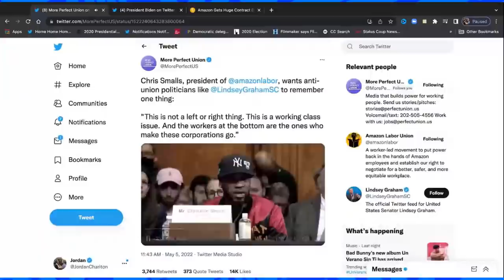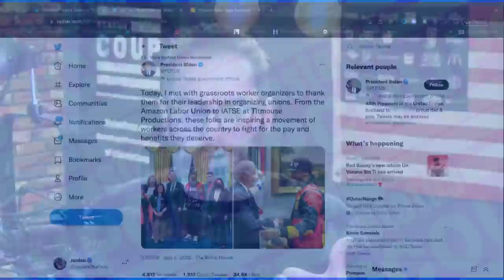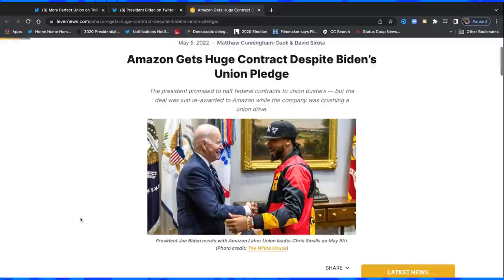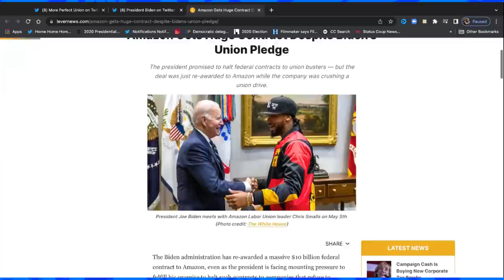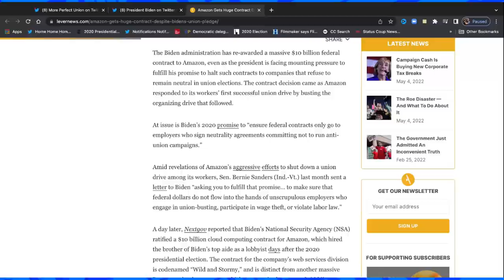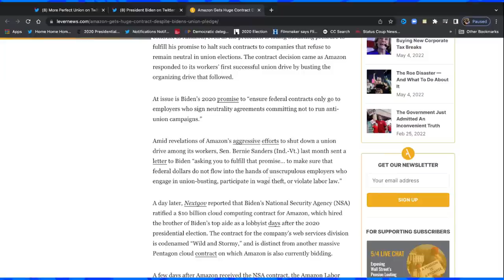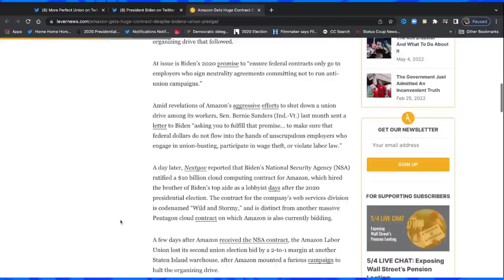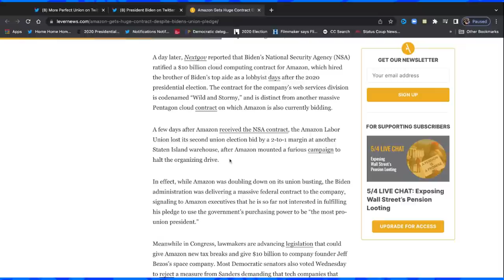PHONY Union Man Joe Biden Further Exposed Amid Photo Op w/ Christian Smalls